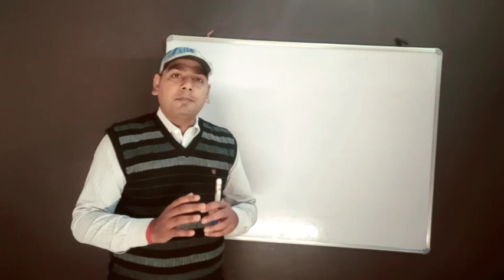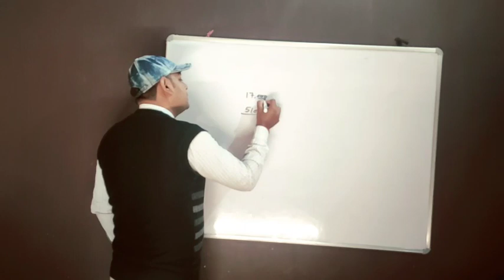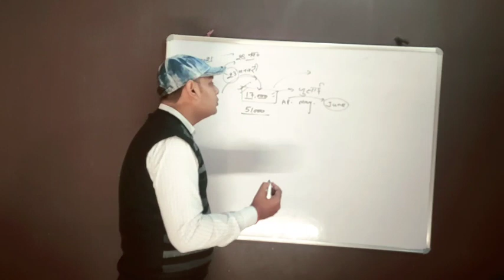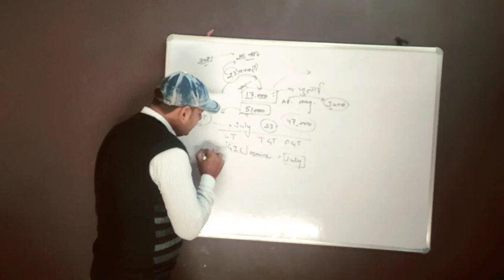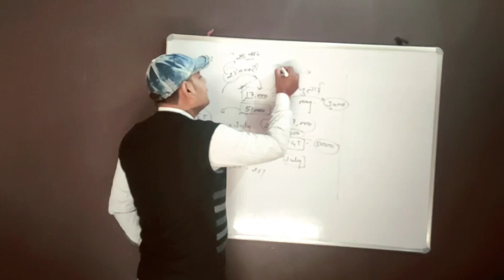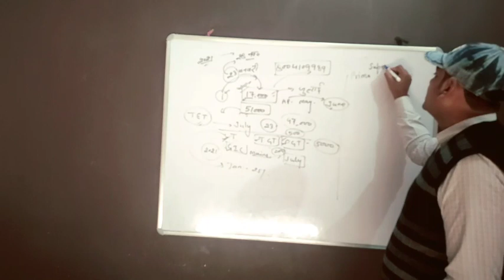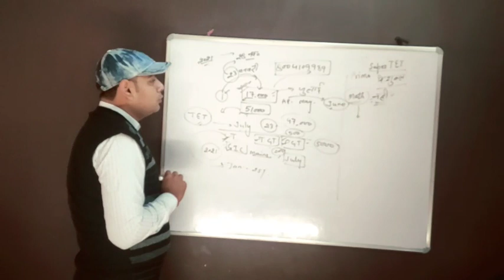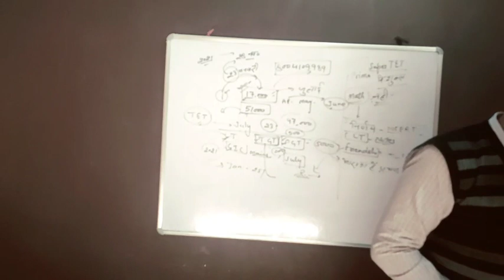#02| मित्रों के साथ काम की बात | Primary teacher vacancy | Tgt pgt latest news | Lt grade vacancy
प्रिय मित्रों इस वीडियो में आज हम लोग संडे स्पेशल के बारे में चर्चा करने वाले प्यारे मित्रों आपको बताते चलें या इस सेगमेंट का पहला हिस्सा है और लगातार हम लोग इस पर चर्चा करेंगे।
आप सभी मित्रों को युवा दिवस मकर संक्रांति की हार्दिक शुभकामनाएं और बहुत सारी बधाइयां चर्चा करने हैं युवा जीवन से संबंधित और छात्र जीवन से संबंधित कुछ महत्वपूर्ण टॉपिक पर आपके दिमाग में यही बातें चल रही होंगी इसका हल करने वाले हैं
प्यारे मित्रों आपको बताते चलें कि यह से निकला पूरे वर्ष जारी रहेगी और हर संडे को आपके दिल की बात आप हमें व्हाट्सएप कर के 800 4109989 पर भेज देंगे जहां से हम आपके प्रश्नों को संडे के दिन हल करके आप से वार्ता करेंगे

Sunday special by Pradeep sir
Sunday varta
Sunday talk
Study with pradeep Sunday special
Tgt pgt latest news
Upsessb latest updates
Upsessb latest news
Lt 2022
Lt 2022 latest news today
Gic latest updates

Primary teacher vacancy latest news
Up primary teacher vacancy latest update
Primary teacher vacancy 2022
primary vacancy latest update